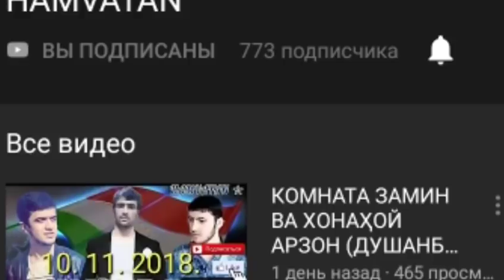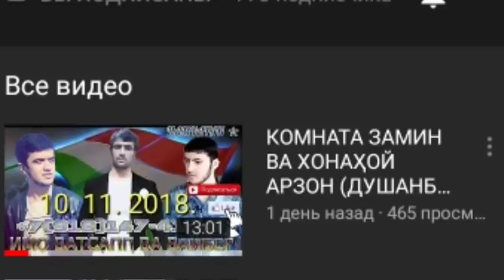МОШИНБОЗОРИ ДУШАНБЕ -11-Ноябр/ОПЕЛ ХАЧИБЕК/Ваз 2114/Range Rover /Некси /Мерседес Бенс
BEMINAT обуна_шавед ВОСТОЧНАЯ_МУЗЫКА AMIN. TJ
Асалому алекум Дустони Азиз
барои Реклама ё хамкори мархамат
ё ба электронной почта Мурочиат кунед

 Ба Ин каналхои мо обуна шавед ↙️